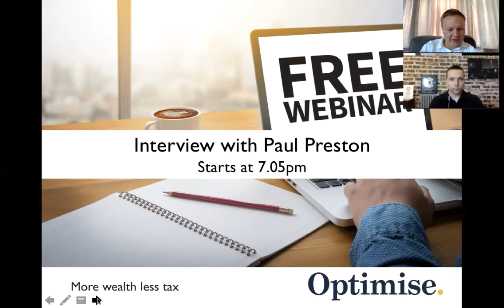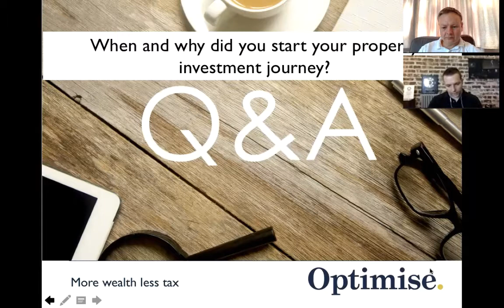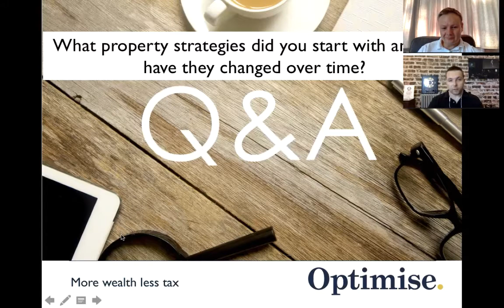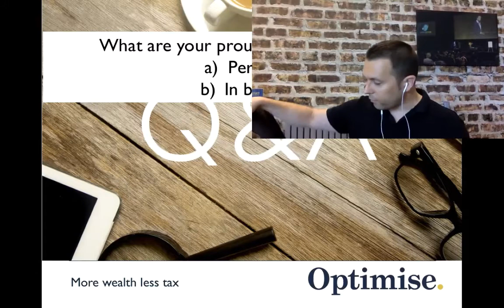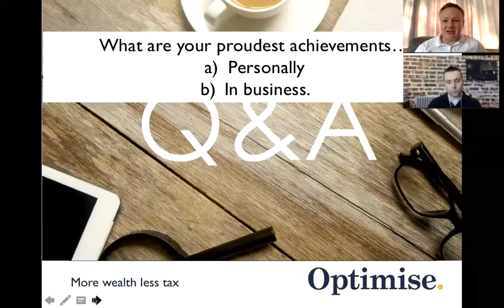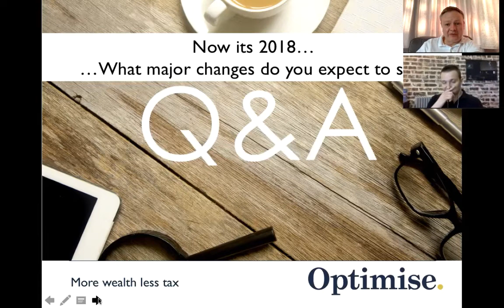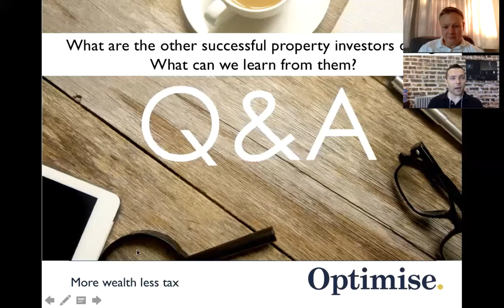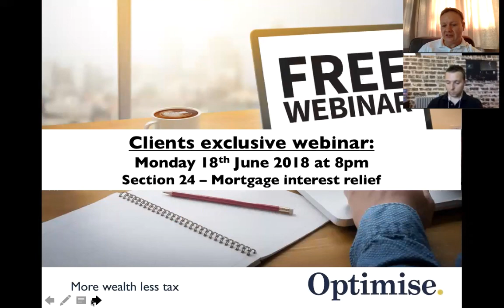An interview with Paul Preston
Property investment & Property Tax Q&A - YouTube live - Monday nights 7pm to 8pm

I will be interviewing Paul Preston about his highs and lows of property from the perspective of a being an investor and as a property educator.

I am going to be asking Paul some questions of how and why he started in property.

I am also going to find out what made him so successful so that you can learn from the

It is important that we learn from one another and this is a great opportunity to do that.

Paul has agreed to provide a free property course for anyone listening to this webinar.

Please visit our Facebook Page to keep informed of upcoming webinars